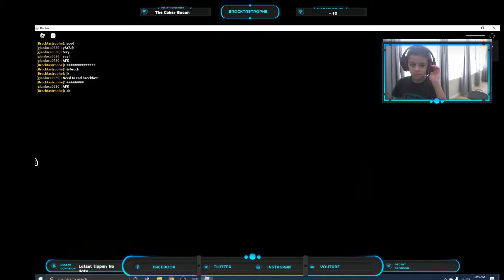Father Jump scare